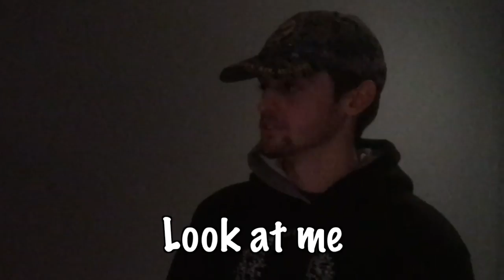Othello Bloopers Montage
I finally have time to make the montage of the bloopers from filming Othello.

Thank you Justin, Alexis and Matt for working so well on this project.